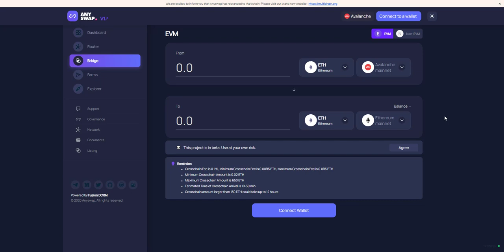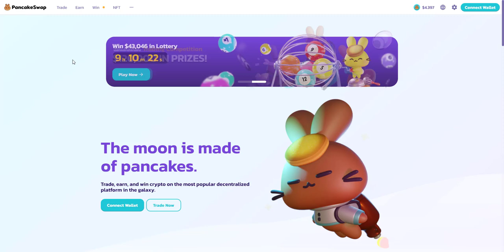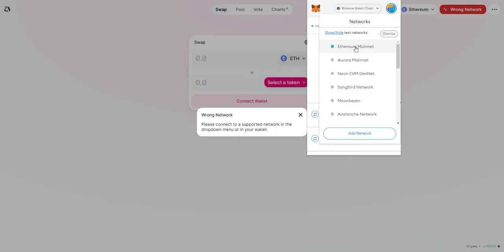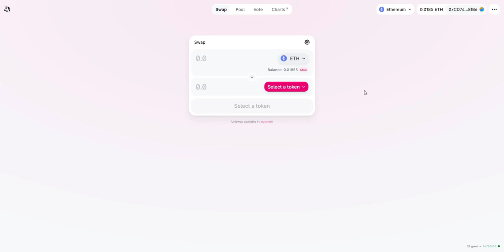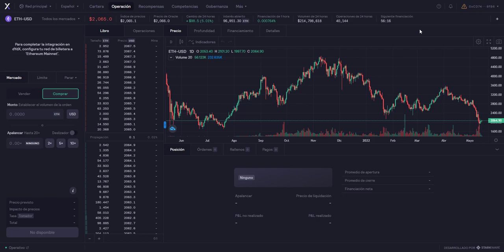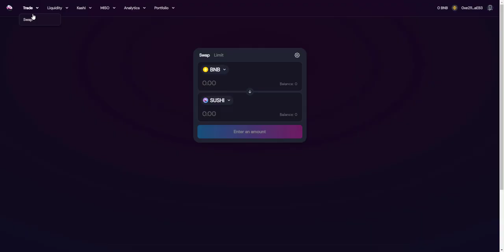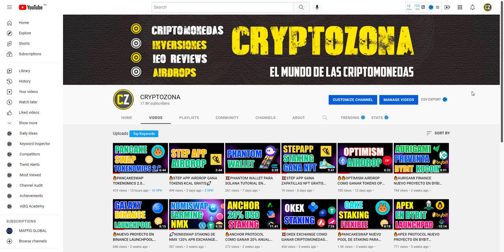🔥TOP 5 EXCHANGES DESCENTRALIZADOS (DEX)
LOS MEJORES EXCHANGES PARA COMPRAR Y VENDER CRIPTOMONEDAS